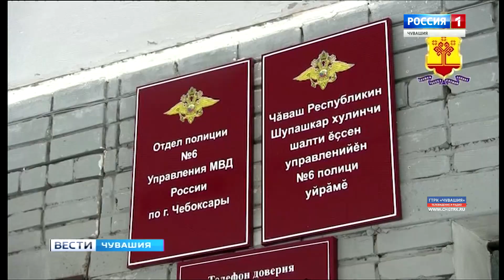Возвращение блудного попугая: чувашские полицейские сняли с поезда похитителя экзотической птицы с п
Чувашские полицейские задержали молодого человека, укравшего экзотического попугая с передвижной зоовыставки.